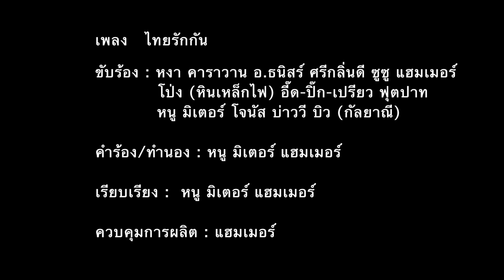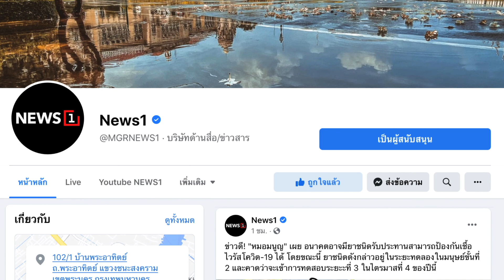โครงการ ไทยรักกัน เติมใจให้กัน พบกับ แฮมเมอร์ Hammer Time 25-12-64